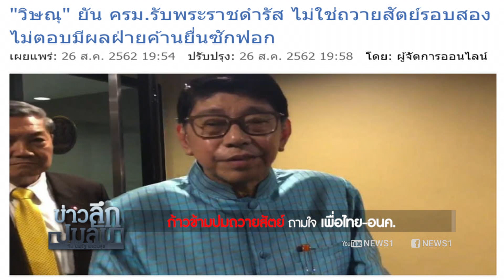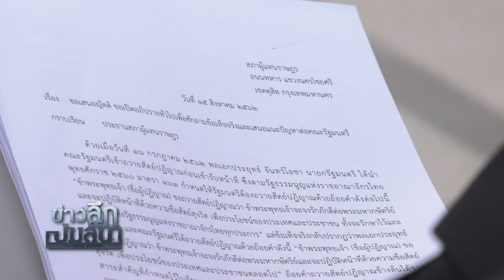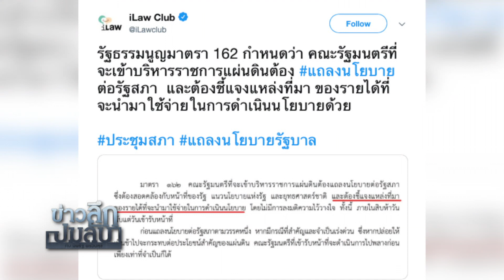ข่าวลึกปมลับ : ก้าวข้ามปมถวายสัตย์ ถามใจ เพื่อไทย-อนค. // 27 ส.ค. 62